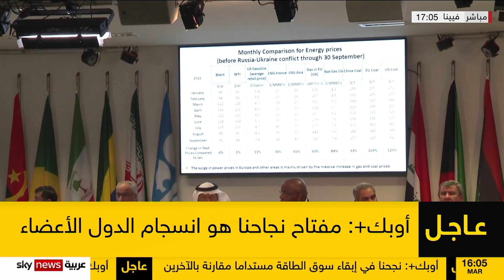أوبك+: منظمتنا تجاوزت الأحداث الكارثية في العالم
أوبك+: مفتاح نجاحنا هو انسجام الدول الأعضاء ونجحنا في إبقاء سوق الطاقة مستداما مقارنة بالآخرين